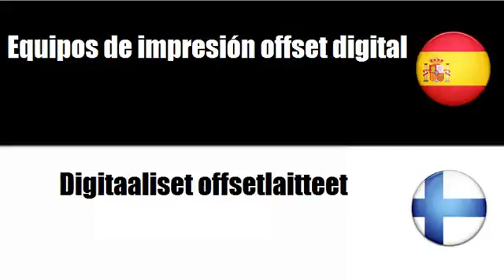Aprenda palavras em Finlandés # Tema = Fotocopiadoras